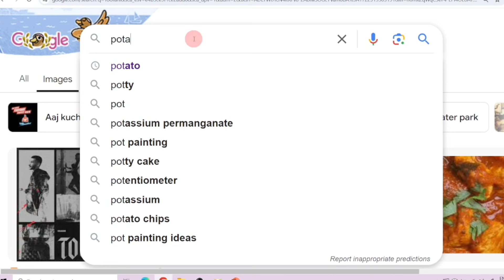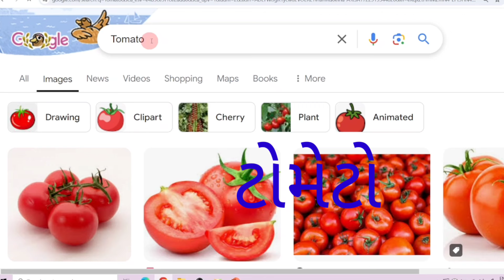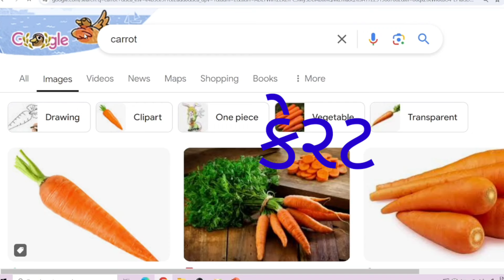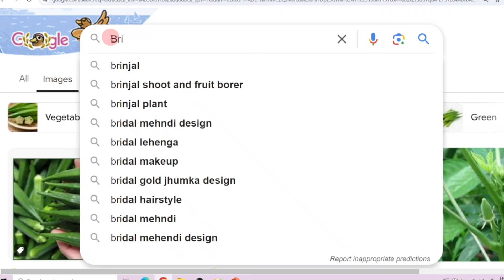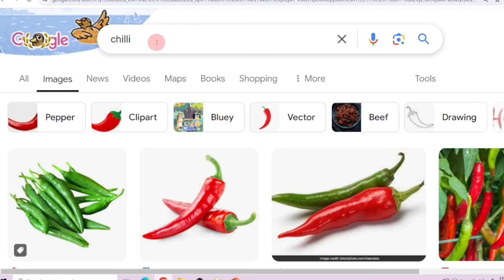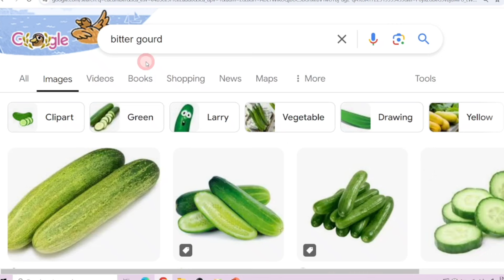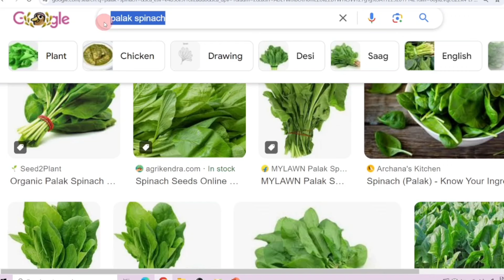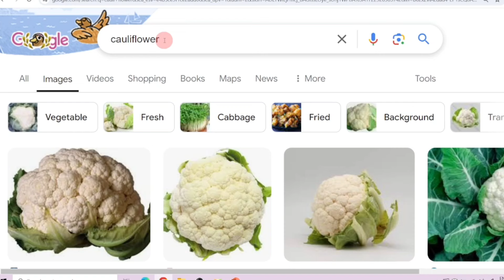Learn Vegetable Names in English | English Lessons in Gujarati | English Speaking with Sameer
Welcome to our English learning channel - Learn English with Sameer!

In this video, I will help you master the names of common vegetables in English. Whether you're a beginner or just looking to expand your vocabulary, this lesson is perfect for you. We'll use Gujarati to explain each vegetable name, making it easier for you to understand and remember.

📝 What You'll Learn:

Common vegetable names in English
Gujarati translations and explanations
Tips for remembering vegetable names